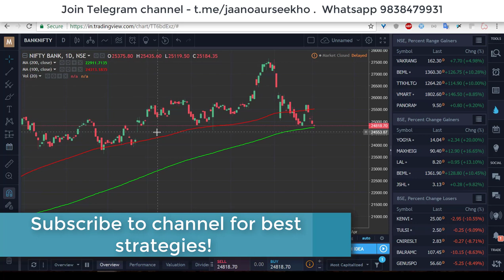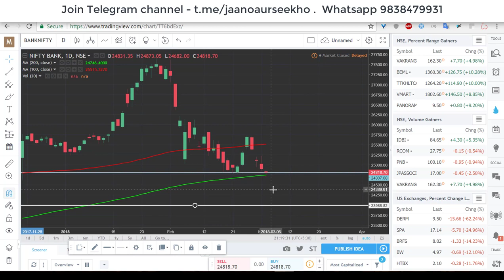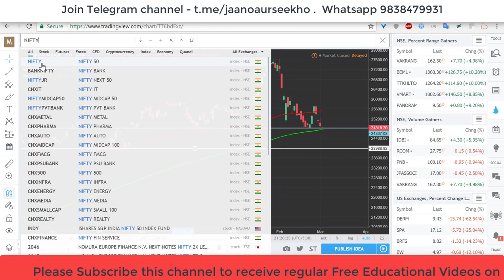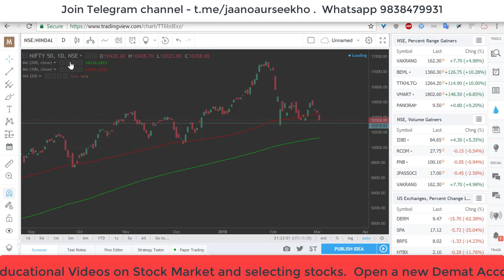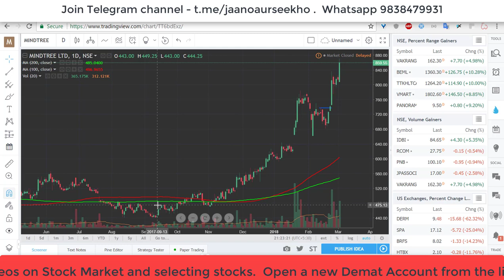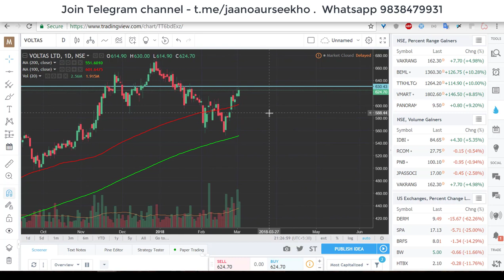Banknifty big fall coming - Nifty View and stocks to watch this week!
In this video , i give technical view on NIFTY , BankNifty and few other stocks. Banknifty target and stop loss. Banknifty Strategy for intraday. Nifty view technical analysis. Nifty Intraday strategy

Open A Lowest Brokerage Zerodha / UPSTOX Trading account with us and enjoy Multiple benefits worth 10000 rupees Free !!
2:Intraday Training Webinar on Selecting Stocks for intraday.
3:Access to Screener to select stocks for intraday for 15 days
4:Zerodha Pi Stock selection Alert Codes.

Zerodha : Please register on the below link and Then open an account with second link in 10 minutes

After registering your details on the above link, Click on the below link and Open an account with ZERODHA instantly within 10 Minutes with your Aadhaar.